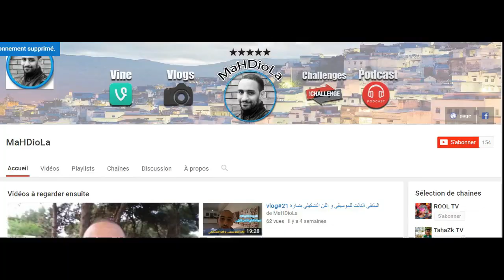vlog#23 لعبنا أغاني قادر الجابوني - نتي سبابي / سعد لمجرد - إنتي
لايــــــــــك الـــفـــــيـــــــــديـــــــــو و إشـــتـراك بالــــــــقنــــاة للتـشجـيــــع
سنابشات : mahdiola
إنتي باغية واحد سعد المجرد,إنتي باغية واحد سعد المجرد 2015,
إنتي باغية واحد سعد المجرد بالإسبانية,إنتي سعد لمجرد & ديدجي فان,
سعد المجرد إنتي إنتِ باغية واحد,سعد المجرد إنتي باغية واحد,
سعد المجرد ضد جميلة - إنتي vs دمدومة,سعد المجرد يغني إنتي في ستار أكاديمي,
سعد لمجرد - إنتي كلمات,سعد لمجرد - إنتي مهرجان
kader japonais 2016 - nti sbabi⎜كادير الجابوني - نتي سبابي,
kader japonais 2016 - nti sbabi⎜كادير الجابوني - نتي سبابي mp3
نتي سبابي ايهاب امير,نتي سبابي بصوت فتاة,
نتي سبابي جيتار,نتي سبابي رجاء بلمير,نتي سبابي سعد المجرد,
نتي سبابي سهيلة بن لشهب,نتي سبابي شاب خالد,نتي سبابي شاب عقيل,نتي سبابي شيماء,
نتي سبابي شيماء الرقاص,نتي سبابي طارق خلوف,نتي سبابي عقيل,نتي سبابي عمر بلمير,
نتي سبابي عمر بلمير mp3,نتي سبابي عمر ورجاء,نتي سبابي عمر ورجاء بلمير,
نتي سبابي عيشتيني,نتي سبابي عيشتيني سعد المجرد,نتي سبابي عيشتيني شيماء,
نتي سبابي عيشتيني فدوت,نتي سبابي عيشتيني في الدوت سهيلة,نتي سبابي فتاة,
نتي سبابي فتاة كورية,نتي سبابي فتاة مغربية,نتي سبابي فيديو,نتي سبابي فيديو كليب,
نتي سبابي فيصل,نتي سبابي قادر,نتي سبابي قادر جابوني,نتي سبابي كادر الجابوني,
نتي سبابي كادير الجابوني,نتي سبابي كاريوكي,نتي سبابي كاملة,نتي سبابي كلمات,
نتي سبابي كلمات بالعربي,نتي سبابي كلمات سعد المجرد,نتي سبابي كليب,نتي سبابي كوري,
نتي سبابي كوفر,نتي سبابي لايف,نتي سبابي مترجمه,نتي سبابي مختار,نتي سبابي مريم,
نتي سبابي مزال مزال,نتي سبابي مسرعه,نتي سبابي مغربي,نتي سبابي مكتوبة,
نتي سبابي مهدي,نتي سبابي موسيقى,نتي سبابي موسيقى فقط,نتي سبابي نادين,
نتي سبابي نتي سبابي,نتي سبابي نجوى,نتي سبابي نجوى فاروق,
نتي سبابي هازان و ياغيز,نتي سبابي وديرولها لعقل,نتي سبابي وسباب بلايا,
نتي سبابي يا لميمة,نتي سبابي يا لميمة كلمات,نتي سبابي يوتيوب
enty - saad lamjarred - سعد لمجرد - أنتي,
enty - saad lamjarred - سعد لمجرد - أنتي official clip,
enty - saad lamjarred - سعد لمجرد - أنتي official music,
enty - saad lamjarred - سعد لمجرد - أنتي official music video hd + paroles كلمات,
enty - saad lamjarred ft dj van - lyric video إنتي سعد لمجرد & ديدجي فان,
enty - saad lamjarred video clip - سعد لمجرد - أنتي,
enty baghya wahad saad lamjarred maroc 2014,
enty saad lamjarred,enty saad lamjarred 2015,
enty saad lamjarred cover,enty saad lamjarred dance,
enty saad lamjarred ft dj van,enty saad lamjarred lyrics,
enty saad lamjarred lyrics english,enty saad lamjarred mp3,
enty saad lamjarred official video,enty saad lamjarred remix,
enty saad lamjarred جديد سعد المجرد إنتي,rad 3ala saad lamjarred enty,
rad 3la saad lamjarred enty,saad lamjarred 2014 enty,
saad lamjarred dance 2014 enty